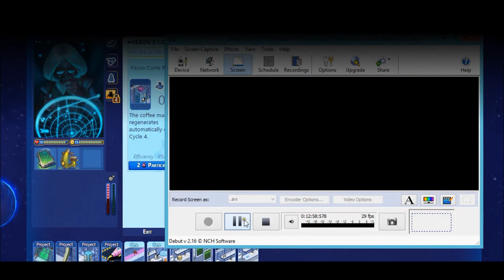Mush: Spores Galore! - Bloody Janice Pt. 2 (Casting)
Lolzers here, playing as Planet Loving Frieda. I started to record this ship 6 days in. Better late than never, hey?

Love the Music? Check out this great artist!